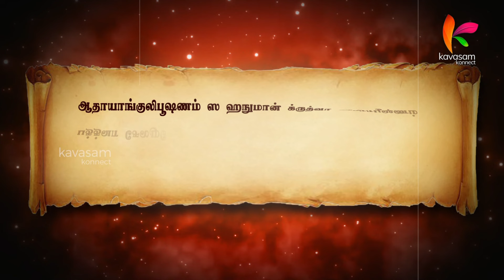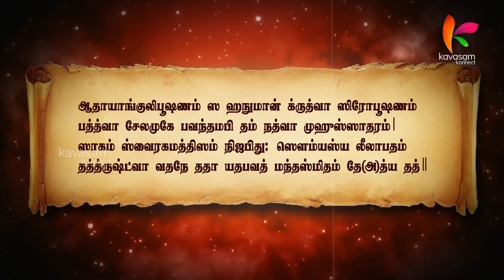சீதா ராமன் அருளாலே எடுத்த காரியம் வெற்றி அடையும் l Punnagai Ramayanam 108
பெருமாளின் கடாக்ஷத்தைவிட, தாயாரின் கடாக்ஷத்துக்கு  ஏற்றம் அதிகம்

ஸ்லோகம் :

தத்வா மாருதநந்தநஸ்ய கரயோ꞉ ரத்நாங்குலீயம் ஶுபம்
த்ருஷ்ட்வா தஸ்ய நதஸ்ய மஸ்தகதலம் ஸீதாத்ருஶோராஸ்பதம்।
யந்மந்தஸ்மிதமாததாந ஸ பவான் தந்மங்கலம் மத்புர꞉
பூயோ தர்ஶயதி ஸ்வயைவ தயயா தாத்ருக்ஷயா(அ)மேயயா॥ 4_14 ॥